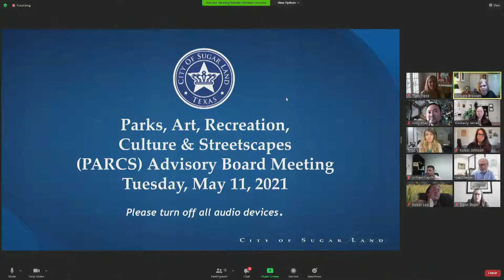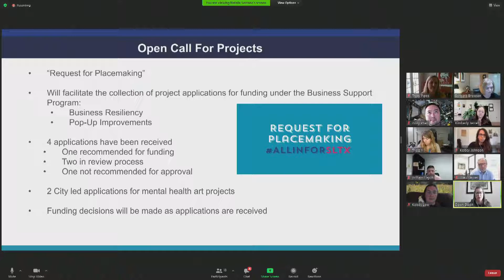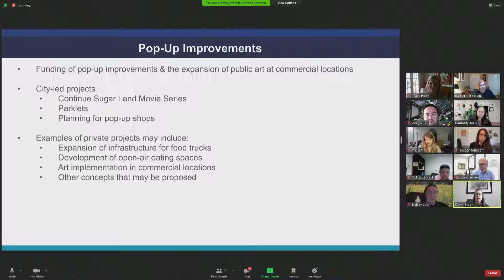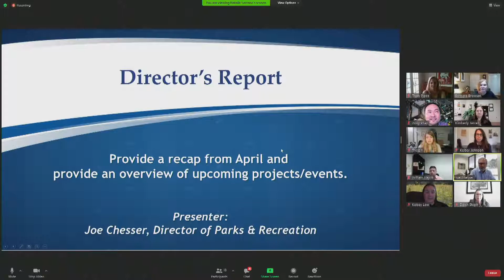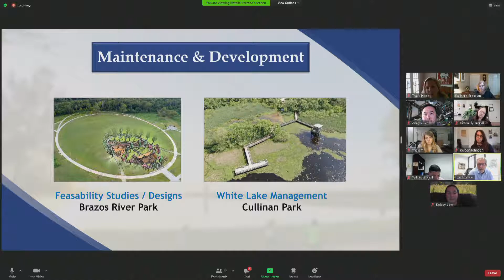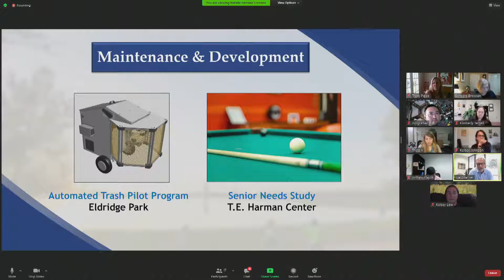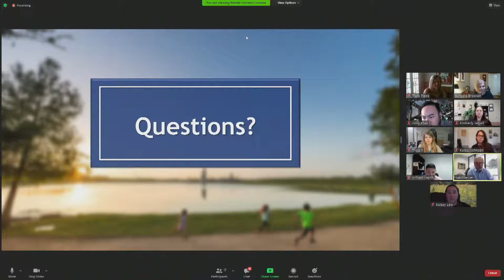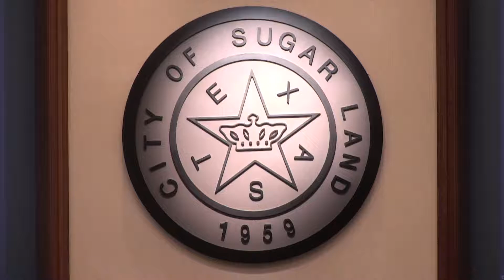City of Sugar Land PARCS Board Meeting 5/11/21